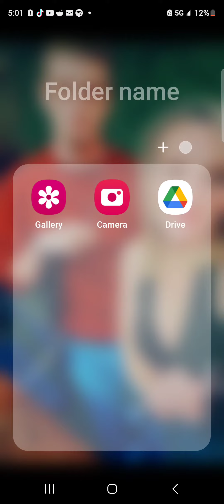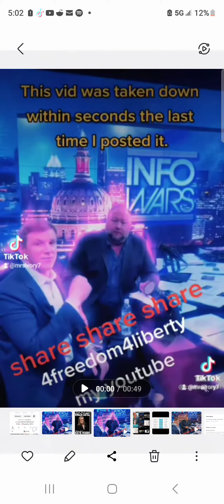distribution by proxy